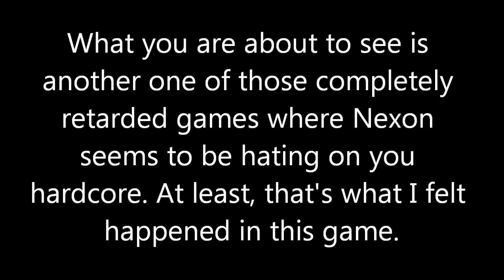Combat Arms: Bullshit II: Bullshit Harder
Let's see if you guys can guess how many times I said Bullshit in this game.

IGN: AzN3AlK0
KDR: 1.50
Rank: Colonel V
Clan: ToTheIdiotMobile (TTIM)

Map: Sand Hog
Mode: Elimination 140 Kills
Weapons: UMP, Thompson
Gear: NX Speed Gear